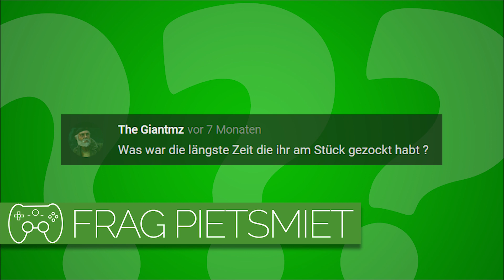Wie lang habt ihr mal am Stück gezockt? 🎮 Frag PietSmiet #1585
Was für krasse Suchtköpfe sind die Jungs eigentlich?